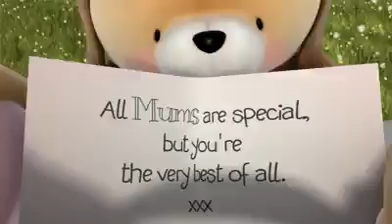I love u mom "forever friends mother"